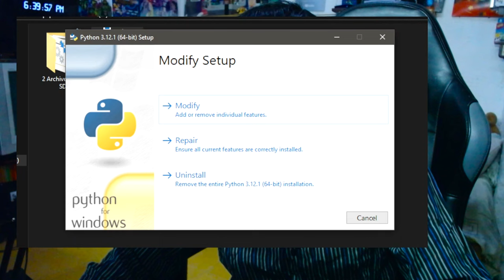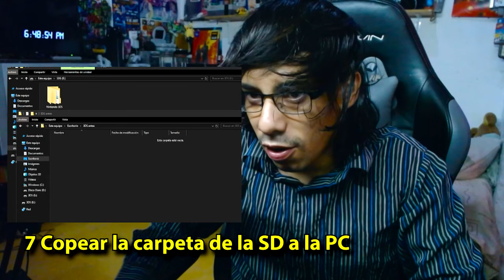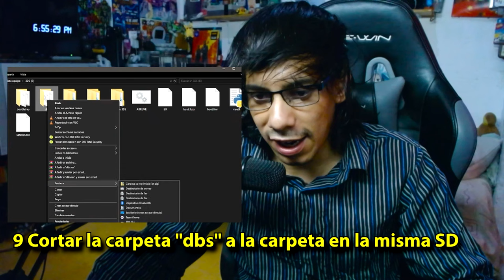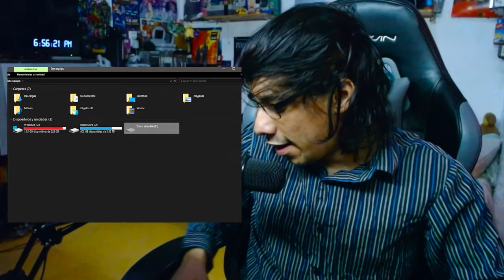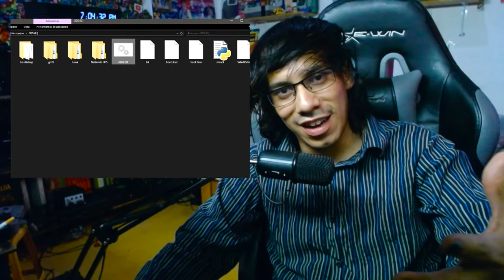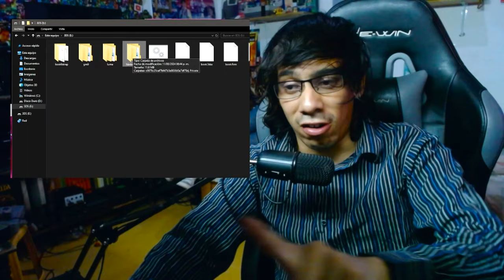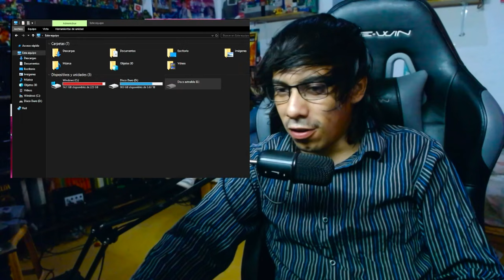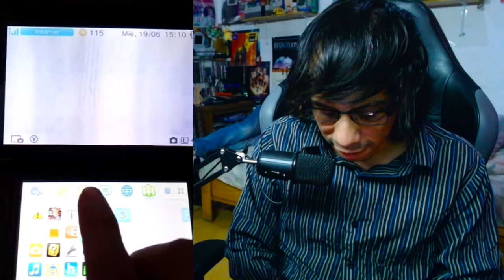LIBERACION 3DS 11.17 / Fácil y sencillo | Vale la pena en 2024 💙 | TUTORIAL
🎮  Si tienes una nintendo 3DS en 2024 y quieres darle una mejor vida y claro, tener toda la MAGIA en ella, este es el mejor TUTORIAL  | DALE LIKE, COMPÁRTELO Y SUSCRIBETE AL CANAL! :3